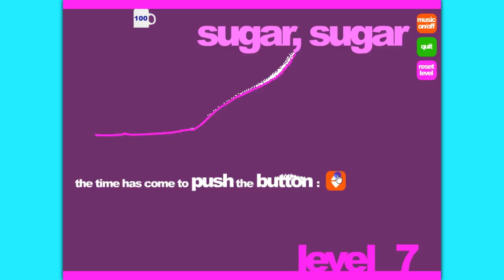RandomGame Ep: 5 (sugar, sugar)